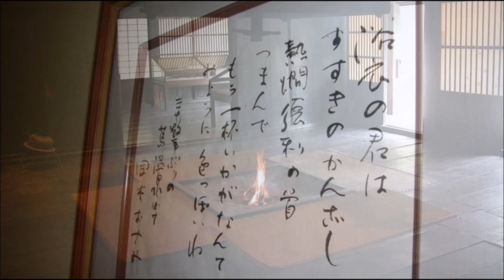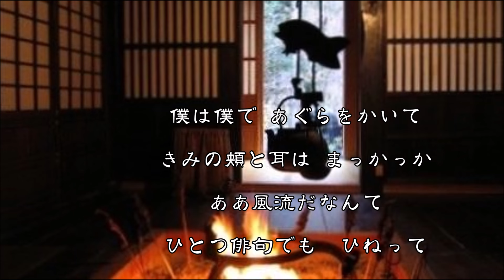旅の宿 ／ 吉田 拓郎